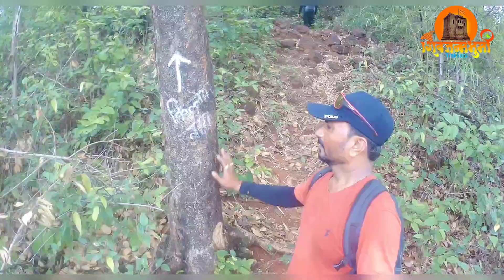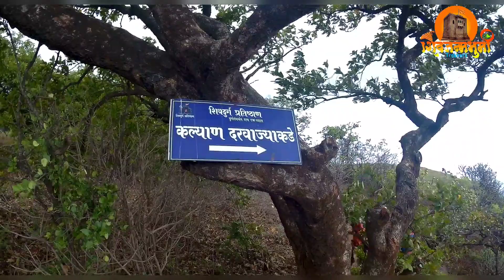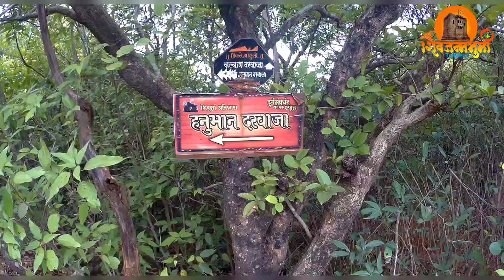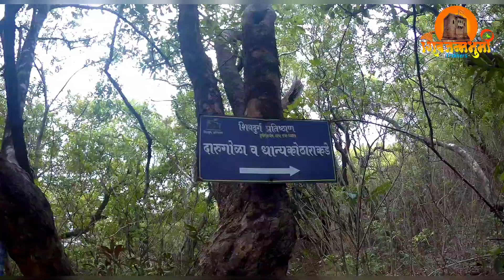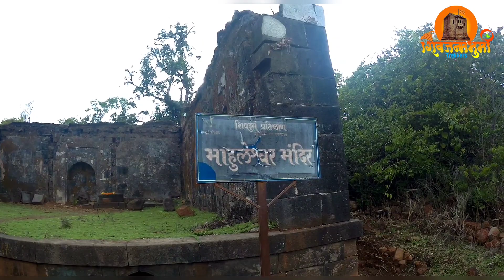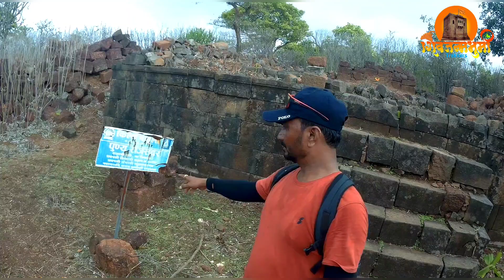माहुली किल्ला | ठाणे जिल्ह्यातील एव्हरेस्ट समजलं जाणारं त्रिकूट | Mahuli fort | Thane